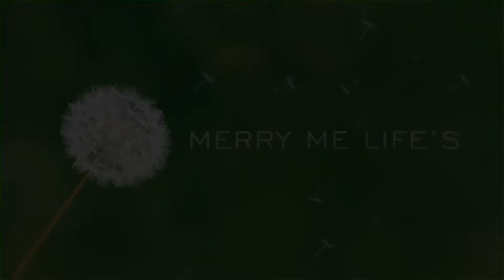SOSOK DI BALIK PEMAIN SAXOPONE DI CHANNEL YOUTUBE KU...Yang Telah Berpulang KeRahmatullah...